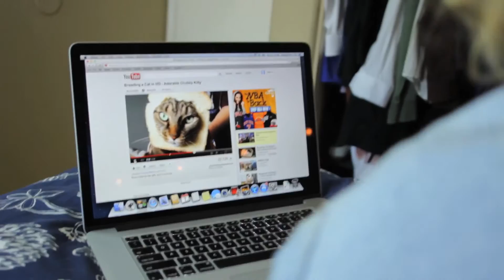YouTube: The Musical - Ep. 3 - There Are Kitties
Credits: Randall Shea Youtube Channel